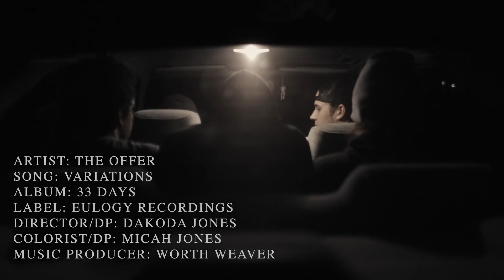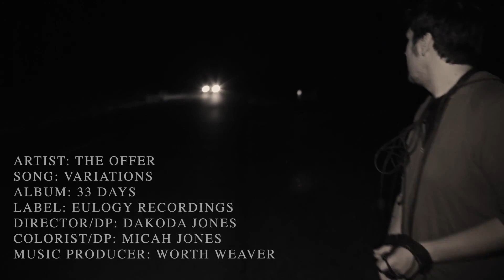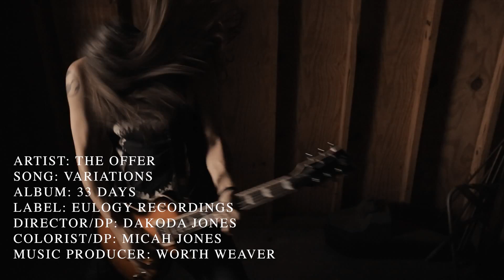The Offer - "Variations" Eulogy Recordings - A BlankTV World Premiere!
Dakoda Jones and Eulogy Recording's artist The Offer bring you the video for their single "Variations" from the album "33 days" out soon. Big thanks to our friends at Blank TV for their support. Make sure you catch The Offer on the OurStage.com stage this summer on Vans Warped Tour 2012. Make sure you keep up with the band and album release on Facebook, Twitter, and Youtube.

- The Offer - "Variations" - Like this video? Come see thousands more at the Net's biggest, uncensored, completely d.i.y. punk, hardcore, indie and alternative music video site, BlankTV.com!